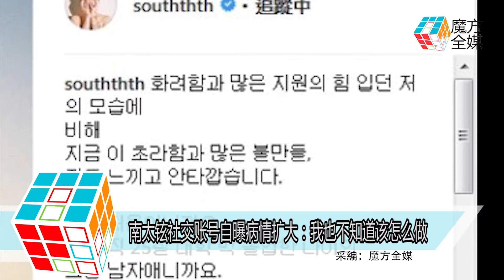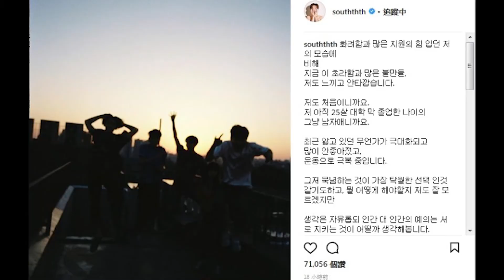2018-03-22 南太鉉社交賬號自曝病情擴大：我也不知道該怎麼做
韓國男團WINNER前成員南太鉉
前年因為心理病而停工
並在同年11月正式宣佈離隊
他退團後自組名為South Club的樂隊
重新展開音樂活動